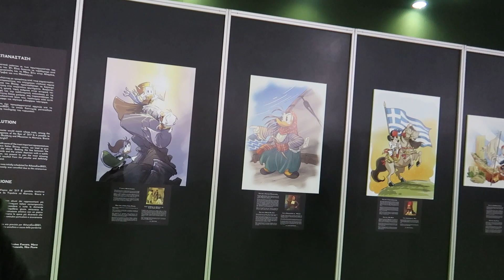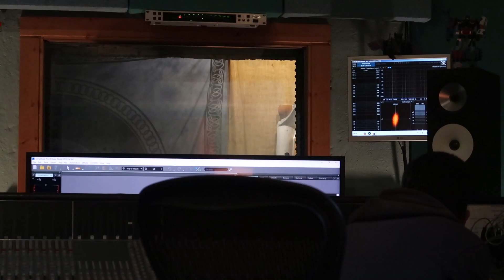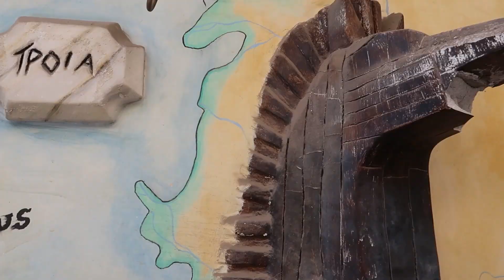Брат приехал в Афины. Влог 115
В этом влоге:
00:18 AthensCon2022
04:03 Hellenic Motor Museum
Acropolis
Mikrolimano
Cultural Center Niarchos